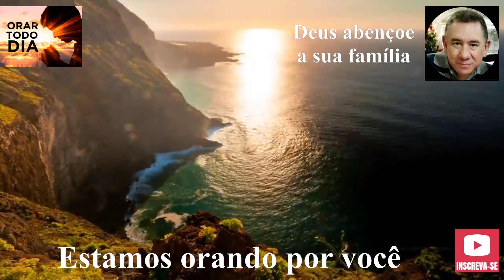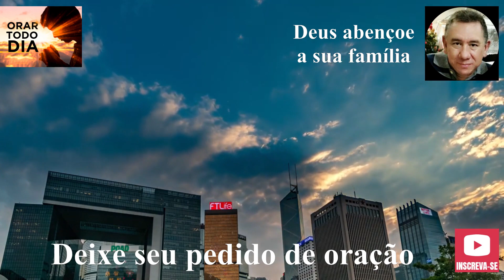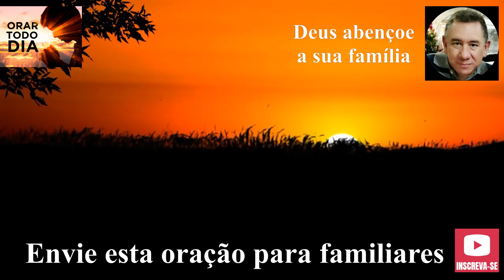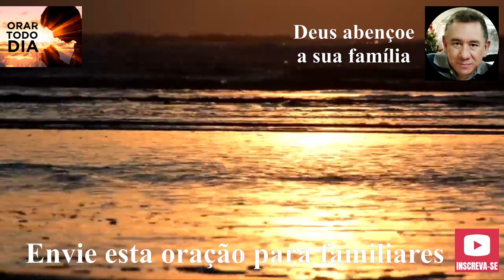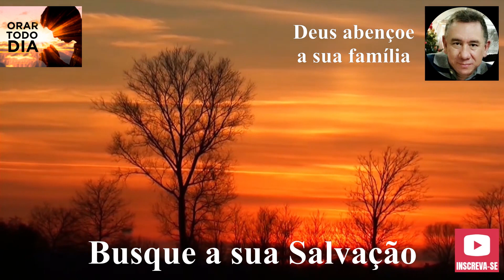DEUS, PRECISAMOS DO SEU AMOR NO DIA DE HOJE